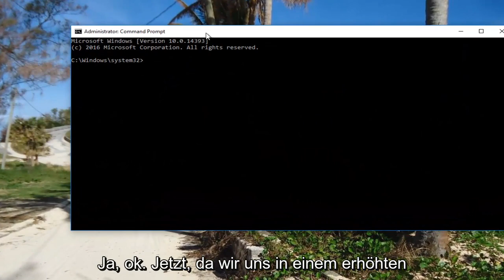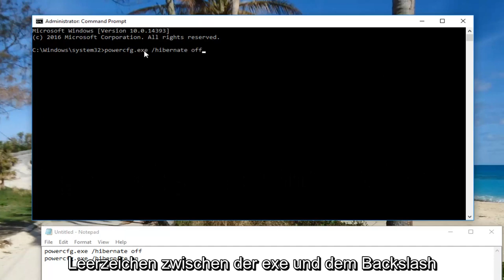Windows 11/10: Ruhezustand aktivieren und deaktivieren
So aktivieren oder deaktivieren Sie den Ruhezustand unter Windows 10 und Windows 11.

Im Video verwendete Befehle:
powercfg.exe /hibernate off
powercfg.exe /hibernate on

Unabhängig davon, ob Sie ihn ein- oder ausschalten möchten, erfahren Sie hier, wie Sie den Ruhezustand in Windows 10 aktivieren und deaktivieren, wie Sie ihn konfigurieren und wie Sie herausfinden, ob Ihr PC den Ruhezustand unterstützt.

In Windows 10 gibt es wie in früheren Versionen drei grundlegende Optionen, wenn Sie Ihren Computer ausschalten: Herunterfahren, Energiesparmodus und Neustart. Wenn Sie das Herunterfahren wählen, wird Ihr PC verschiedene Dinge tun, je nachdem, ob der Ruhezustand aktiviert oder deaktiviert ist.

Der Ruhezustand ist – soweit es Sie als Benutzer betrifft – dasselbe wie der Schlafmodus. Das bedeutet, dass Sie dort weitermachen können, wo Sie aufgehört haben: Alle Ihre Apps sind geöffnet und dort, wo Sie sie verlassen haben, und Browser-Tabs bleiben weiterhin geöffnet. Hibernate ist auch mit Fast Startup in Windows 10 verknüpft.

Im Schlafmodus werden all diese Informationen im RAM gespeichert, sodass sie schnell wieder aufgenommen werden können, wenn Sie Ihren PC aufwecken. Aber wenn der Strom ausgeschaltet wird oder der Akku in Ihrem Laptop leer ist, geht der Systemstatus verloren und Sie müssen von Grund auf neu booten und vom Windows-Desktop aus starten. Sie könnten sogar nicht gespeicherte Arbeit verlieren.

Mit dem Ruhezustand, der auf den meisten PCs und Laptops standardmäßig aktiviert ist, werden die Informationen darüber, welche Apps geöffnet sind, und Ihre nicht gespeicherten Dokumente auch in einer Datei namens hiberfil.sys auf die Festplatte geschrieben. Auch wenn Ihr PC wochenlang ohne Strom war, spielt es keine Rolle: Windows 10 liest diese Datei beim Hochfahren und stellt alles so wieder her, wie Sie auf die Schaltfläche Herunterfahren geklickt haben.

Wenn Sie den Ruhezustand aktivieren möchten, weil Ihr PC Ihren Fortschritt nicht speichert und jedes Mal „kalt“ startet, gehen Sie wie folgt vor.